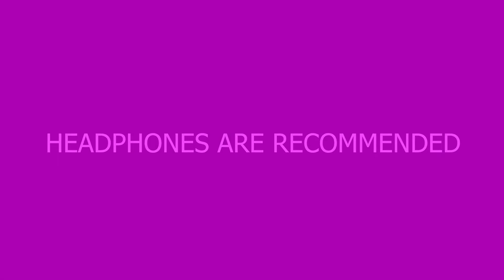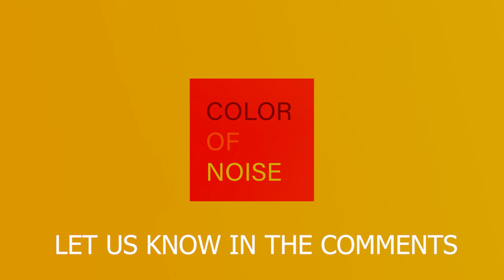Can YOU Hear This Color? 99% of People Can't - But EVERYONE Can Learn How! PINK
YOU CAN LEARN TO HEAR IN COLOR - PINK

Noun: “SYNESTHESIA”

From the Greek:  SYNTH - which means "Together" and ETHESIA - which means "Perception".

SYNESTHESIA is a neurological condition in which information meant to stimulate one of your senses stimulates several of your senses.

COLOR OF NOISE teaches you how to experience synesthesia for yourself.

HOW?

SOUNDS and COLORS are both frequencies which our mind interprets as individual and separate entities. In reality, this is of course not the case.

Training ONE SIMPLE TASK for just 10 minutes everyday for a short period can REWIRE YOUR BRAIN.

Through simple, gentle attention you will begin to associate PARTICULAR FREQUENCES to PARTICULAR SOUNDS.

In time the full spectrum of AUDIBLE COLOR will open up to you.

PERCEPTION TOGETHER

Note:

You will not feel the effects of these videos immediately.

Like any meditative practice it requires effort.

Effects will fade without repeat exposure.